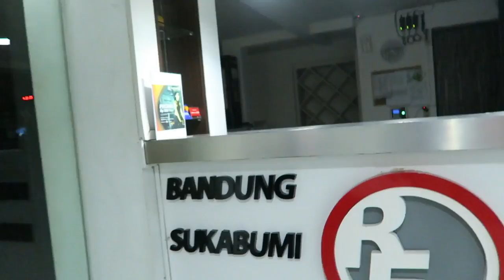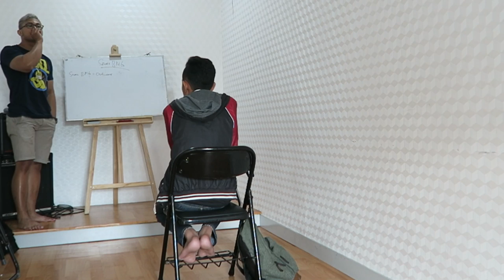VLOG BERBISIK | AA UTAP